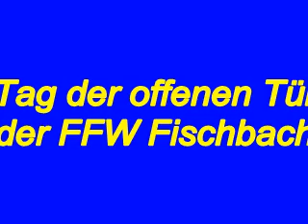Trailer Fischbach Live erleben 2016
FiNet Gewerbeschau am 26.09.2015 von 12 - 17 h auf dem Kirchweihplatz in Nürnberg Fischbach